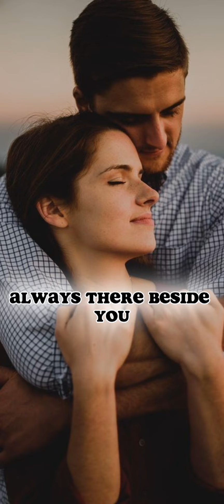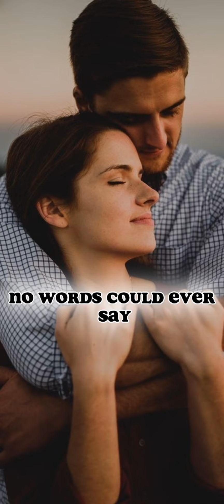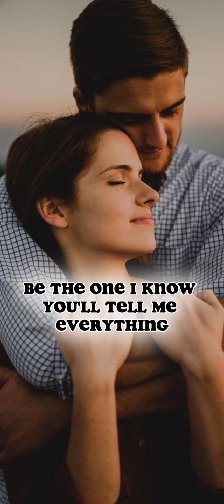I LOVE YOU MORE THAN YOU'LL EVER KNOW (with lyrics)